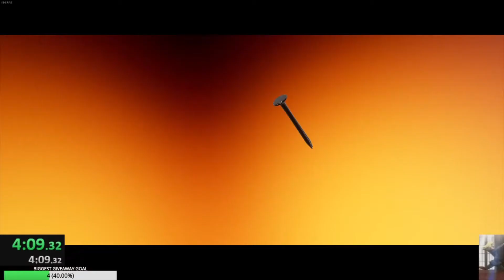It Takes Two - The Shed (OOB) Speedrun in 5:06.4 by bmoneyboof and Oscarguydude